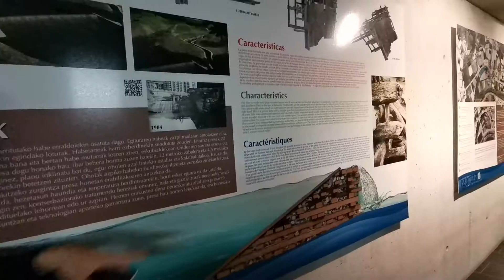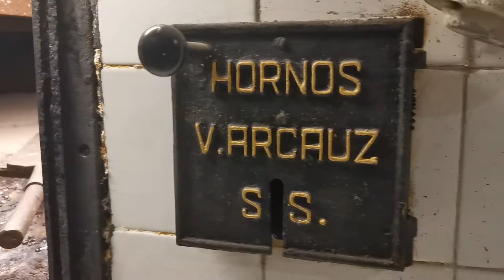Igartza. Beasain. Conjunto monumental